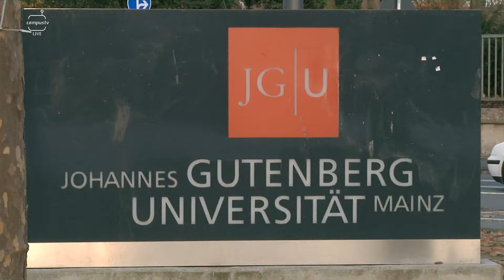CampusTV Mainz 248 - News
Keine Kulturkurse, dafür aber besinnliches Programm in der Vorweihnachtszeit: Wir haben die News rund um den Campus.